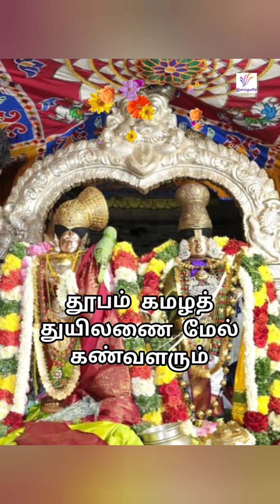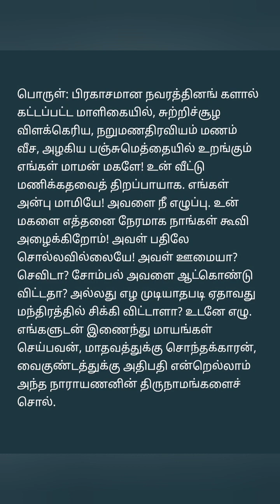மார்கழி மாத பாடல்...ஆண்டாள் அருளிய திருப்பாவை - 9